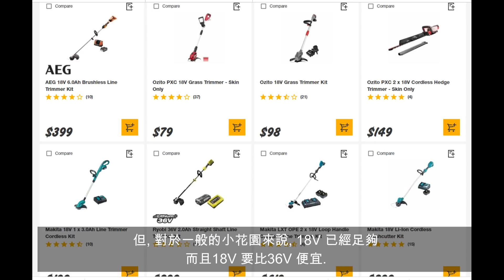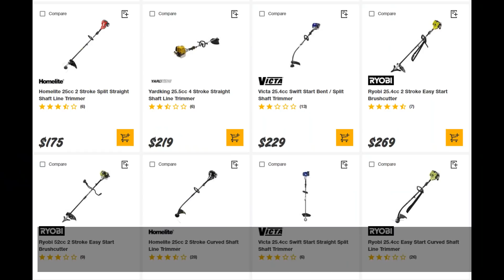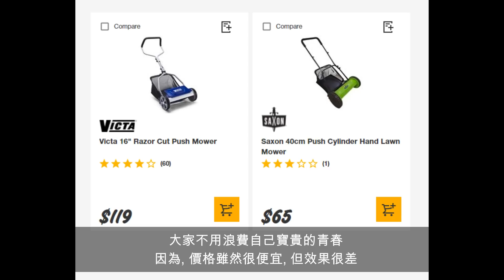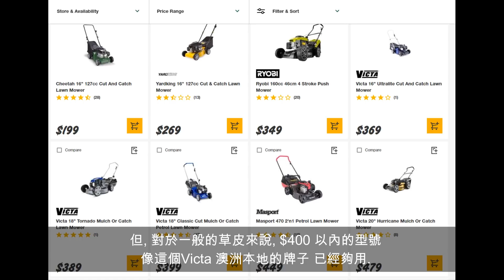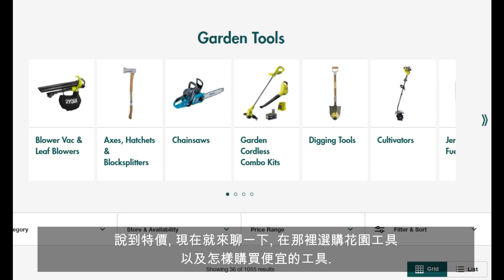146 如何選購花園工具, 教你點買折上折工具, 分享懶人打理花園方法(中文字幕) How to select Garden Tools [土澳TV]